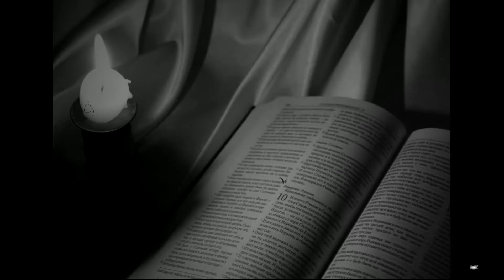Joao 15,26-16,4 - Quando vier o defensor que eu vos mandarei da parte do Pai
Evangelho: João 15,26-16,4

Naquele tempo, disse Jesus aos seus discípulos: 26“Quando vier o defensor que eu vos mandarei da parte do Pai, o Espírito da verdade, que procede do Pai, ele dará testemunho de mim. 27E vós também dareis testemunho, porque estais comigo desde o começo. 16,1Eu vos disse estas coisas para que a vossa fé não seja abalada. 2Expulsar-vos-ão das sinagogas, e virá a hora em que aquele que vos matar julgará estar prestando culto a Deus. 3Agirão assim porque não conheceram o Pai nem a mim. 4Eu vos digo isso para que vos lembreis de que eu o disse, quando chegar a hora”.

Evangelho do dia com Reflexão / Liturgia diária / Homilia Diária / Mini Sermão / Evangelho em áudio / Evangelho em vídeo / Palavra da Salvação / Palavra de Deus
07/05/2018